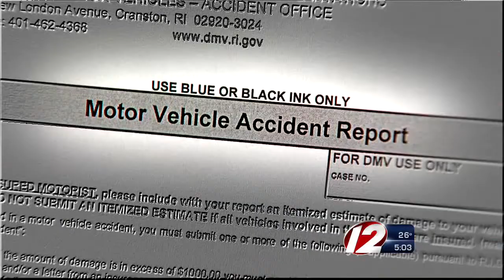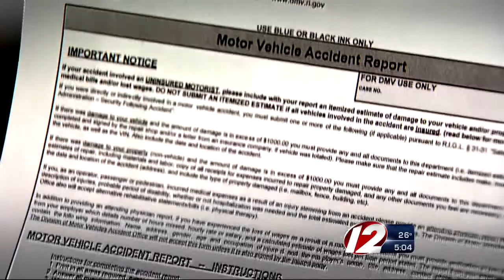Surprise suspensions spark frustration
The Department of Motor Vehicles has no intentions of waving fees you'll have to pay if your license was suspended for not filing the DMV's soon to be eliminated motor vehicle accident report.